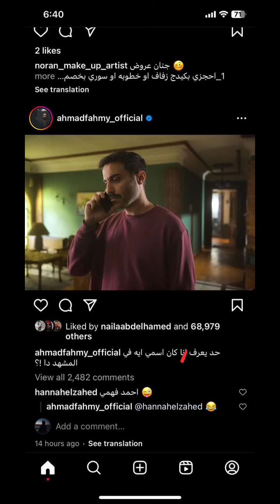رسمياً احمد فهمي وهنا الزاهد رجعو لبعض